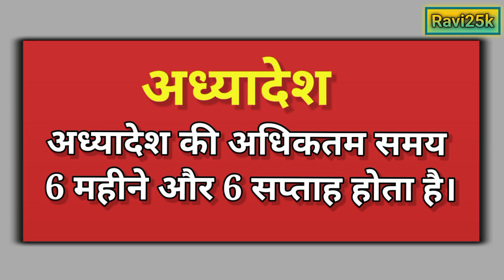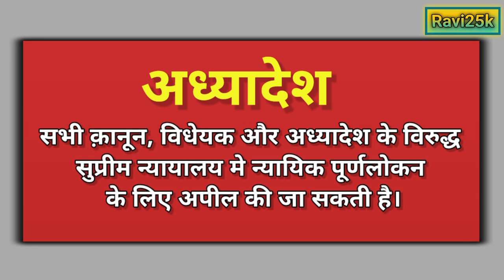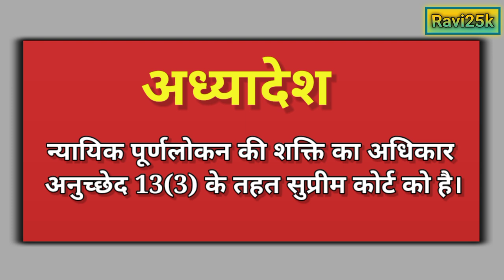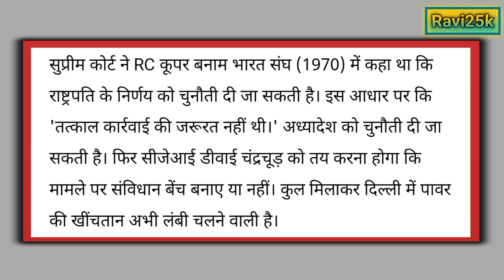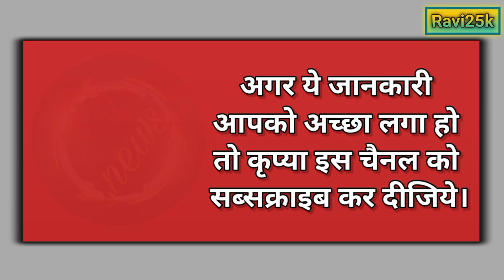अध्यादेश क्या है? || what's ordinance?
arvind kejriwal
Arvind Keajriwal
adhyadesh
अध्यादेश
क्या है अध्यादेश
क्या है अध्यादेश
national news